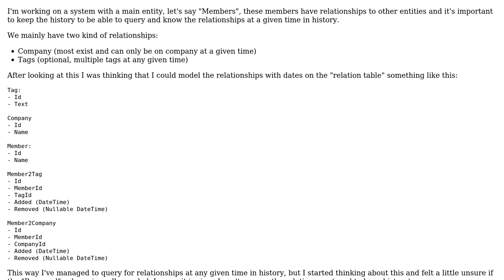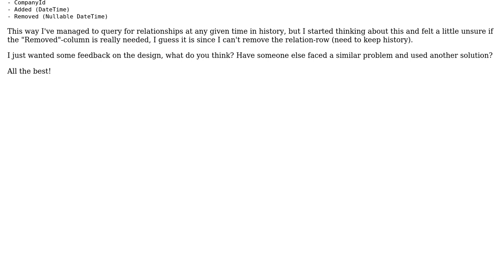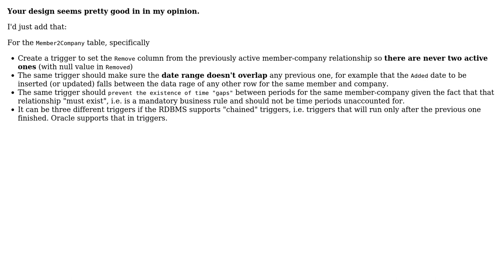How to model database for system with historical relationships (many-to-many and one-to-many)?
Software Engineering: How to model database for system with historical relationships (many-to-many and one-to-many)?

With thanks & praise to God, and with thanks to the many people who have made this project possible! | Content (except music & images) licensed under CC BY-SA | Music | Images & others | With thanks to user Tulains Cordova user Markus Knappen Johansson user Christophe and the Stack Exchange Network Trademarks are property of their respective owners. You are responsible for your own actions.